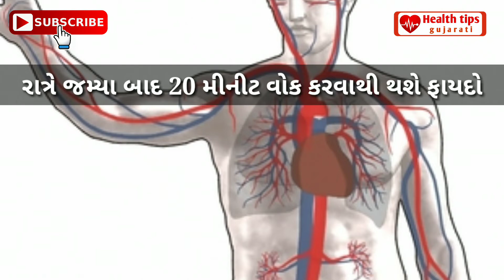રાત્રે જમ્યા બાદ 20 મીનીટ ચાલવાના ફાયદા | Chalva na fayda | ranning karvana fayda | gujarati tips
ગુજરાતી ટીપ્સ
રાત્રે જમ્યા બાદ 20 મીનીટ વોક કરવાથી થશે ફાયદો
જાણીને તમે પણ ચાલુ કરી દેશો

આરોગ્યને લગતી રસપ્રદ માહીતી માટે સબ્સક્રાઈબ કરો Health tips gujarati ને.